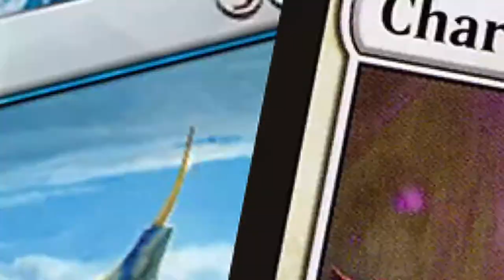MTG Arena - Jeskai Standard Deck - Yorion , Teferi & Archon of Sun's Grace plus insight on MTG Ban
Another original standard deck, it still needs a little more tweaking to be more competitive. It's a Jeskai standard deck with Yorion Sky Nomad and Charmed Prince as they blink enchantments to feed the Archon of Sun's Grace to produce numerous tokens for the win. Aside form this we have Shatter the Sky and Deafening Clarion for the opponent's threats, we also have  Alseid of Life's Bounty to protect our Archon.

Decklist

Companion
Yorion, Sky Nomad

Creatures
4x - Alseid of Life's Bounty
4x - Charmed Prince
4x - Archon of Sun's Grace
2x - Yorion

Non-Creatures
4x - Birth of Meletis
4x - Omen of the Sea
4x - Omen of the Forge
4x - Deafening Clarion
4x - Shatter the Sky
4x - Elspeth Conquers Death
4x - Shark Typhoon
4x - Teferi, Time Raveler

Lands
4x - Hallowed Fountain
3x - Temple of Enlightenment
3x - Steam Vents
2x - Sacred Foundry
2x - Temple of Triumph
4x - Raugrin Tiome
4x - Fabled Passage
4x - Plains
4x - Islands
4x - Mountains

Here are Other MTG Arena Game Play Videos, Check 'em out.

New game play uploaded! Mono red standard aggro deck. Check it out :D..